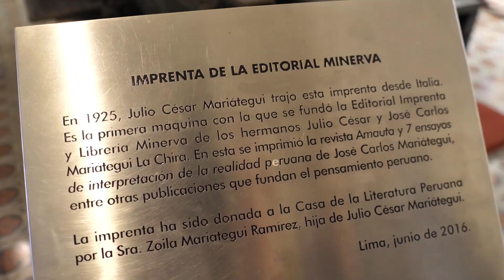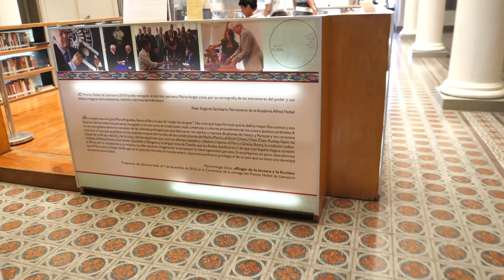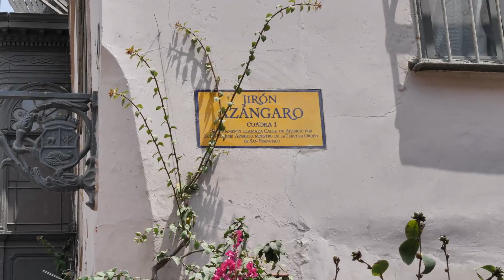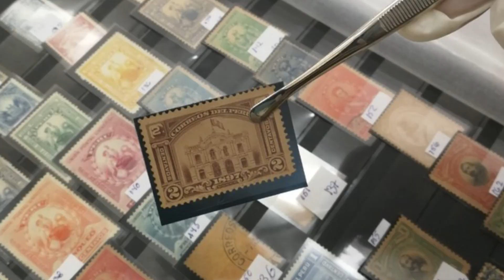LA FUNCION DE LA CULTURA CON CRISTIAN CASTRO - 07/02/2024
📺 Señal abierta 18.8 (todo lima)
📺 Cablemas 706 (lima sur)
📺 Cable Peru 39.1 (lima norte)
📺 Cable vision peru 48.2 (lima este)
📺 y en mas de 200 empresas de cable a nivel nacional